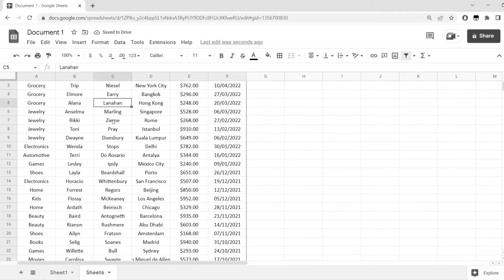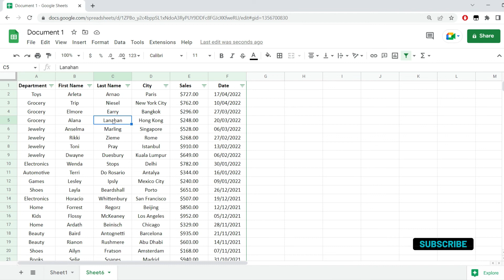Google Sheets: How To Remove Empty Rows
In this tutorial, I will show you how to remove empty rows from a Google Sheet range.

When working with Google Sheets, you may end up with a lot of empty cells and rows.

It could be that you got the data with empty rows in it, or maybe you deleted a few cells/rows and ended up with these.

If you want to tidy up your worksheets in Google Sheets, you can start by getting rid of this empty rows. This method also allows you to remove unnecessary rows all at once without losing your sort order.

You can filter the data set based on many criteria and to filter it when cells are blank is one of them.

Once you filter all the empty rows, you can then select and delete all of these (while the other rows remain unaffected).

After this tutorial, you will have removed all the empty rows from your Google Sheet without losing your sort order.

Timestamp:
00:00 Intro
00:17 Create a filter
00:59 Delete blanks
01:20 This is how you do it!

Feeling generous? I like coffee.🤗